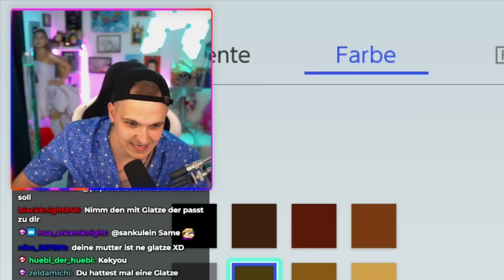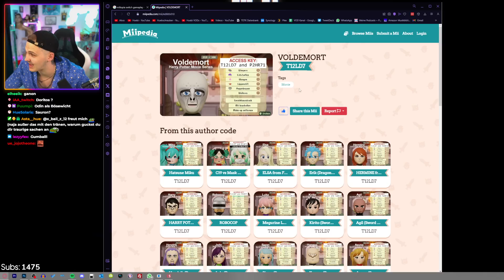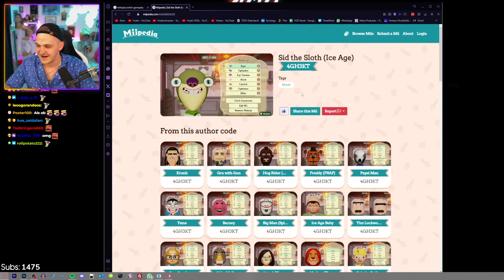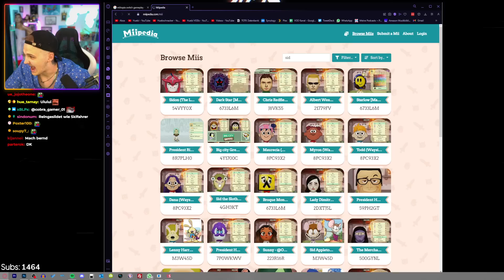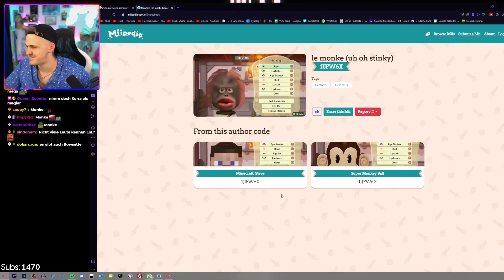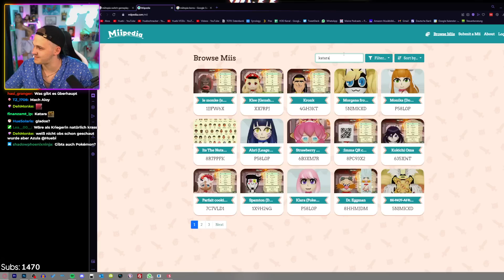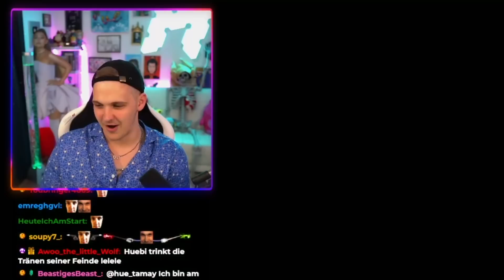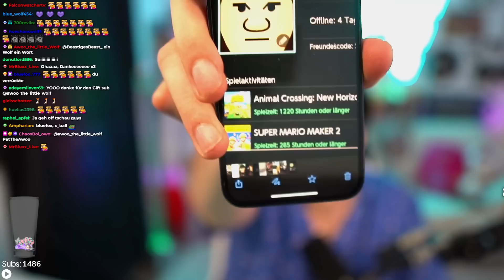Das DÜMMSTE Spiel JEMALS auf der Switch! 🥴